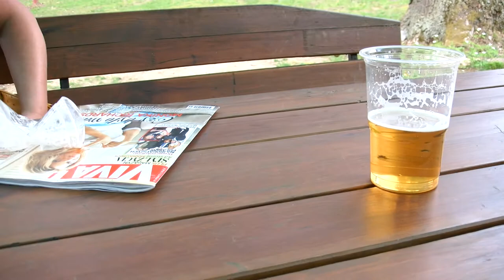Pstrąg tradycyjny w restauracji w Lądku Zdrój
Nasza pierwsza wizyta w 2013 roku w Lądku Zdroju, gdzie udaliśmy się na pstrąga tradycyjnego, do restauracji Stawy Biskupie
Było trochę zimno, ale parę piwek pomogło przy konsumpcji tej ryby z frytkami. Do tego spora porcja surówek. Miejsce nie jest najtańsze, ale jak nie masz zamiaru oszczędzać, to warto tam wstąpić chociaż na chwilkę. Możesz złowić sam sobie tego pstrąga przy użyciu wędek będących na wyposażeniu tej knajpki